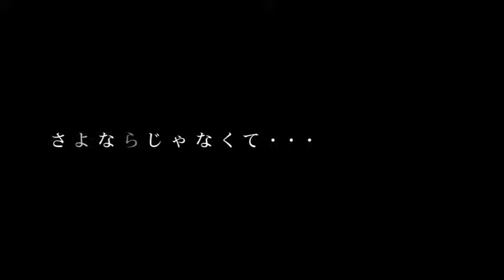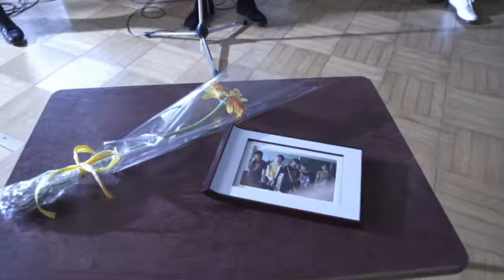ココア男｡ / さよならじゃなくて･･･